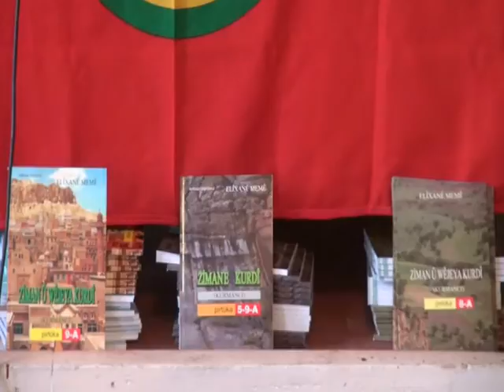Harun Hevî,Ermenistan Nuçe Danasina Purtukê Kurdî